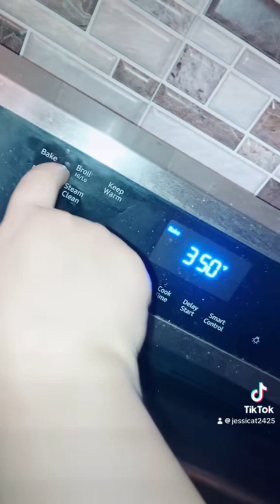Making Cheesy Ckn Potatoes!